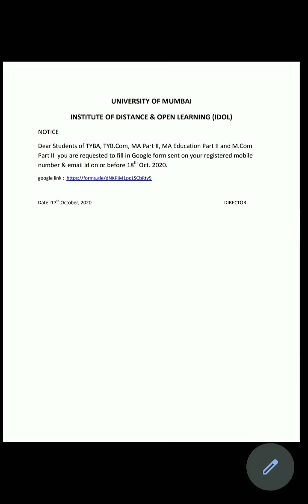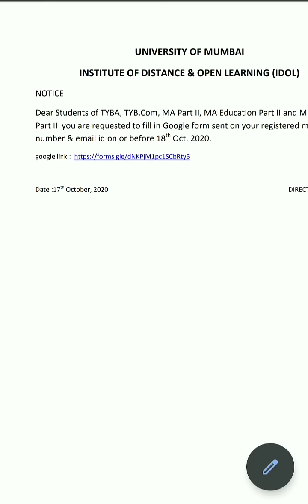Google Form for IDOL to Update Details | Mumbai University | Ashish Sir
Dear Students,

INSTITUTE OF DISTANCE & OPEN LEARNING (IDOL)
NOTICE
Dear Students of TYBA, TYB.Com, MA Part II, MA Education Part II and M.Com
Part II you are requested to fill in Google form sent on your registered mobile

Keep studying
Keep sharing

Regards,
Ashish sir